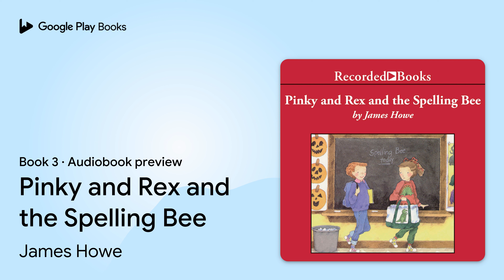Pinky and Rex and the Spelling Bee by James Howe · Audiobook preview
Pinky and Rex and the Spelling Bee
Authored by James Howe
Narrated by Christina Moore

0:00 Intro
0:03 Pinky and Rex and the Spelling Bee
0:16 Chapter 1: The Big Day
2:48 Chapter 2: The Champion Speller of the Whole Second Grade
5:03 Outro

BOOK DESCRIPTION

Rex, who knows she is a terrible speller, is worried that she will embarrass herself in today's spelling bee. Pinky, on the other hand, is a great speller. He might even be the second grade champion again. On the way to school Pinky tries to help Rex become more confident. Although Rex is eliminated early in the competition, it is Pinky's confidence that is tested. Will Anthony-the new boy in school, and a spelling ace-dethrone Pinky? Or will the three cartons of milk and two glasses of juice Pinky had for lunch fluster him far more than a misspelled word? With his Pinky and Rex series, author James Howe has won over parents and young readers alike with tales of youthful friendship. When children listen to one of these magical books, they can't wait to hear the rest. Christina Moore's energetic narration will have listeners playing the tape over and over again.

AUDIOBOOK DETAILS

Language: English
Publisher: Recorded Books
Published on: September 20, 2013
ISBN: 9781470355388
Duration: 0 hr, 21 min
Genres: Juvenile Fiction / General